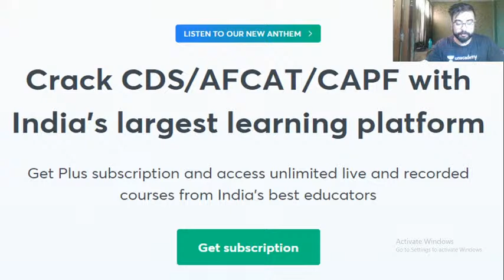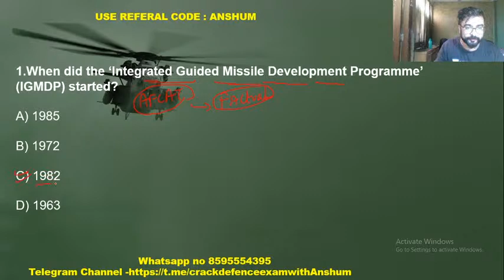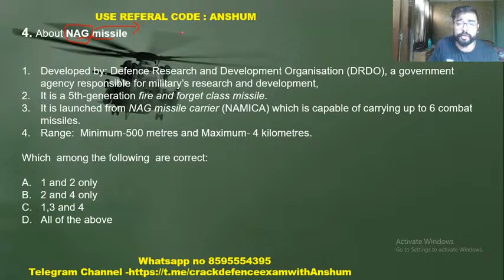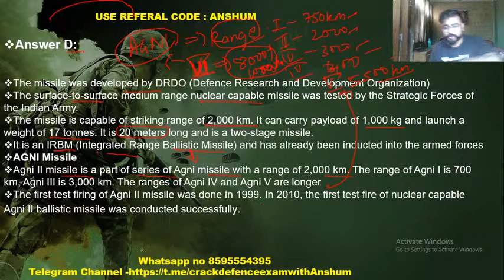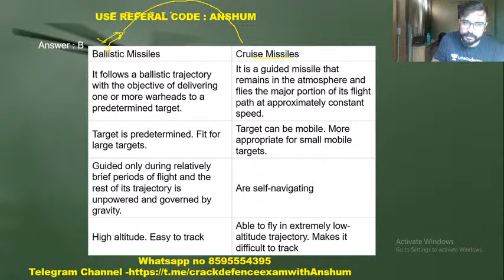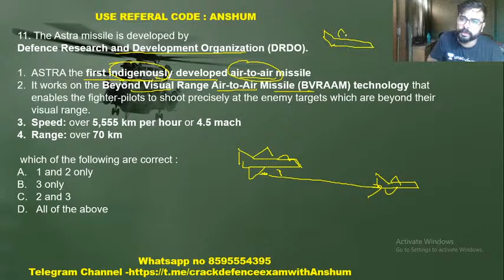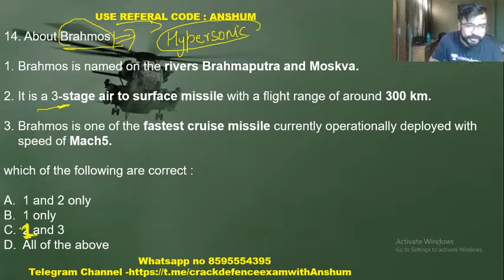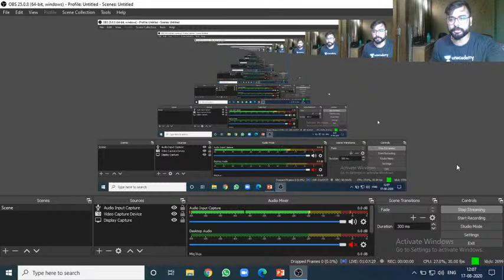Current Affairs | Part - 1 | 1000 Steps To Your Uniform | Anshum Verma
This is the new series- Current Affairs for all Defence exams  (CDS/CAPF/AFCAT). Today will be the first lecture on Current Affairs. Our expert, Anshum Verma will also share some insights into how to crack the UPSC exams of 2020.

Unacademy Subscription Benefits:
1. Learn from your favourite teacher
2. Dedicated DOUBT sessions
3. One Subscription, Unlimited Access
4. Real-time interaction with Teachers
5. You can ask doubts in the live class
6. Limited students
7. Download the videos & watch offline